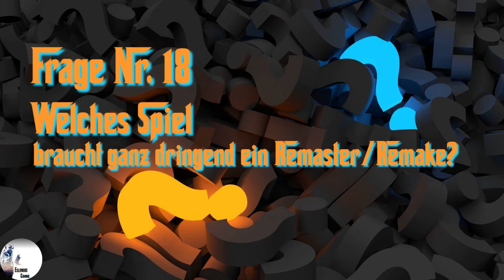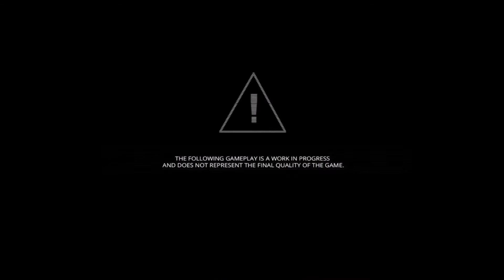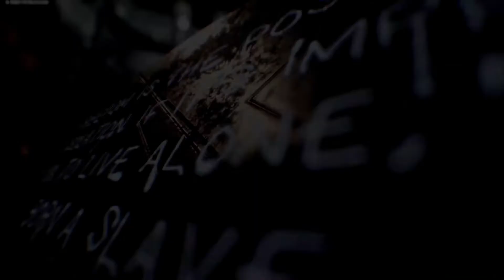30 Fragen 30 Spiele Challenge - Frage 17, 18, 19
Willkommen zu meiner persönlichen Videospielgeschichte! In der 30 Fragen, 30 Spiele Challenge werde ich 30 Fragen beantworten und versuchen euch 30 Spiele zu nenen, die mir ganz persönlich in Erinnerung geblieben sind. Die wichtigste Regel hierbei ist, dass ich euch kein Spiel doppelt nennen darf.

 Begleitet mich auf dieser spannenden Odyssey und lernt mich noch besser kennen, doch auch ich bin sehr interessiert daran EUCH kennenzulernen, also macht mit. Beantwortet mir im Kommentarbereich die Fragen. Ich freue mich darauf von euch zu hören. Schwelgen wir zusammen in unseren Erinnerungen. Ich wünsche euch viel Spaß und danke für euren Support.

▬ Frage Nr. 17 + 18 + 19 ▬▬▬▬▬▬▬▬▬▬▬▬

0:10 Nr. 17 - Welches Spiel könntest du stundenlang anstarren?

2:31 Nr. 18 - Welches Spiel braucht ganz dringend ein Remaster/Remake?

5:20 Nr. 19 - Welches Spiel, kennt anscheinend niemand außer dir?

▬ Social Media ▬▬▬▬▬▬▬▬▬▬▬▬

▬ Copyright ▬▬▬▬▬▬▬▬▬▬▬▬